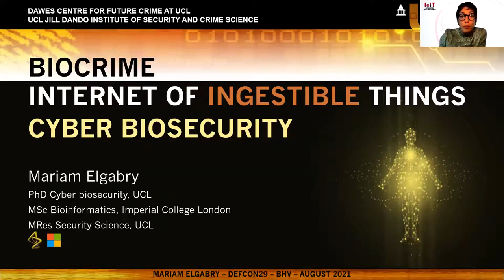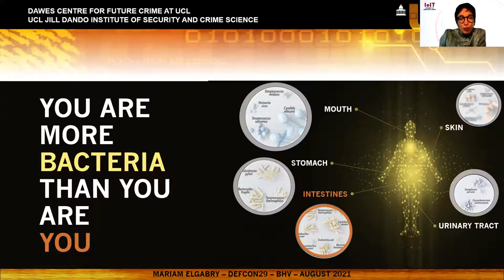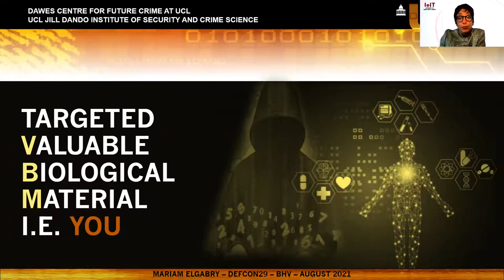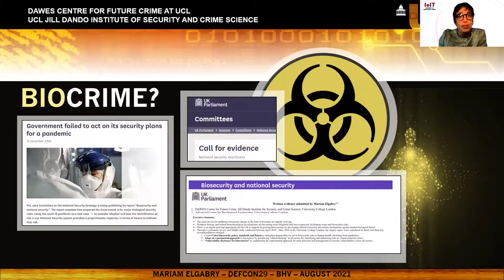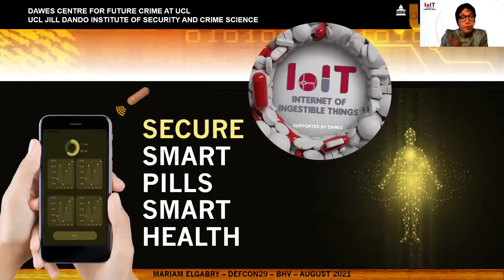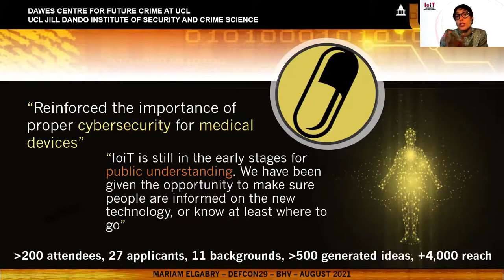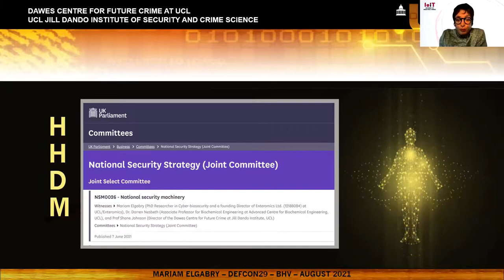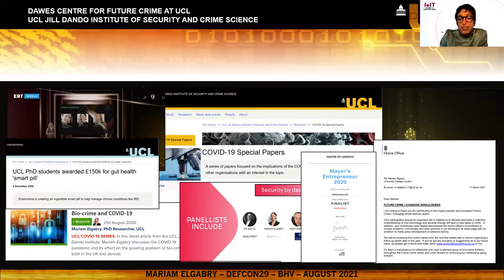DEF CON 29 Biohacking Village - Mariam Elgabry - Internet of Ingestible Things Security by Design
In this talk I will share the outcomes of the very first Internet-of-Ingestible-Things workshop that brings cybersecurity experts and medical device regulatory bodies together to think about cyber-biosecurity at design stage of medical devices and to inform policy by delivering a set of principles for Security by Design.